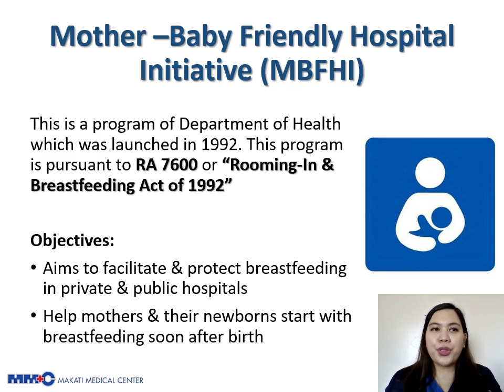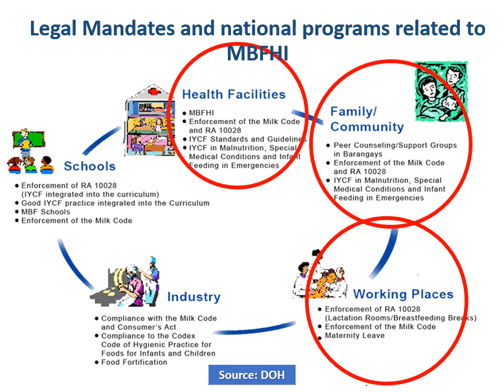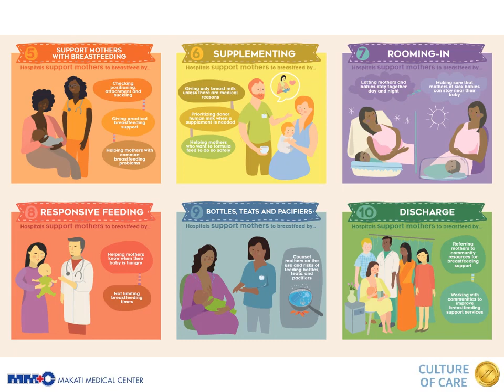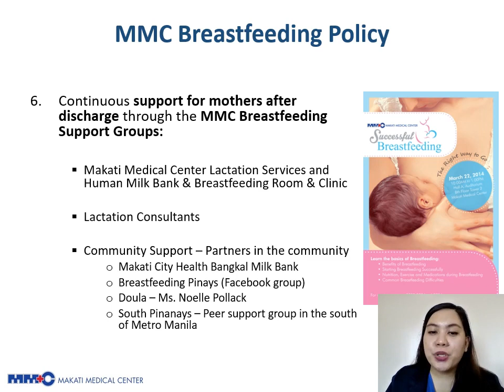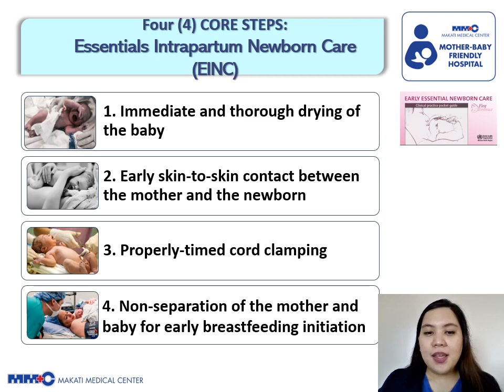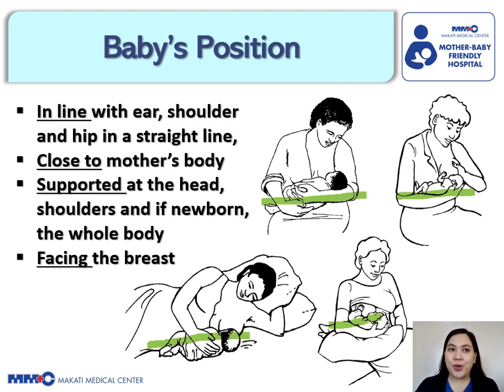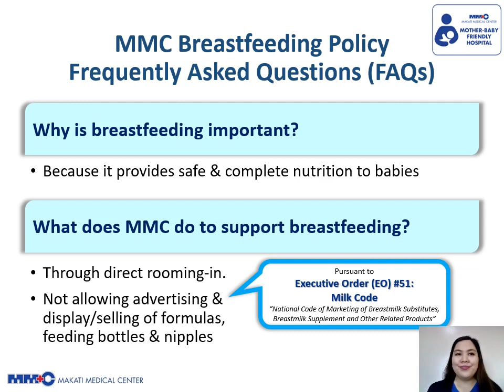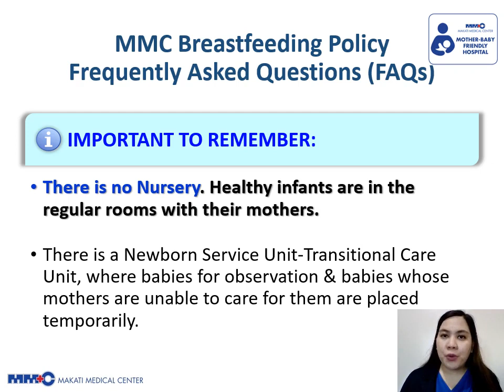Mother-Baby Friendly Hospital Initiative (MBFHI) Orientation